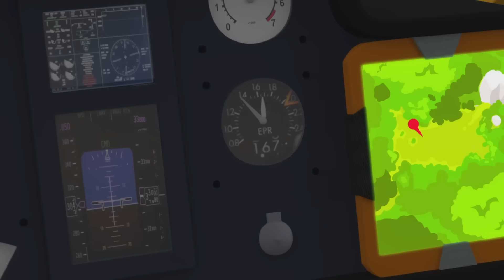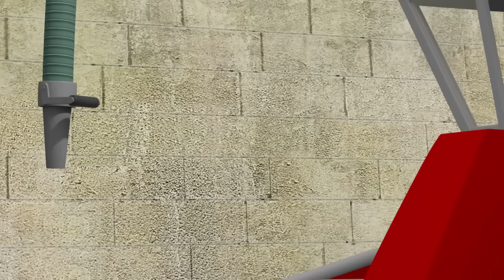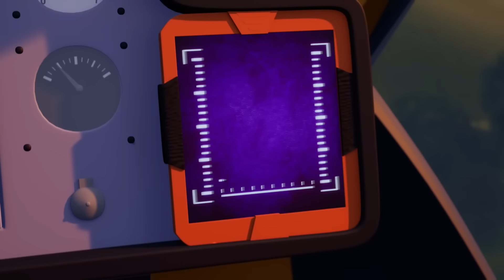Najlepszy pływak w Pontypandy! | Strażak sam | bajki dla dzieci